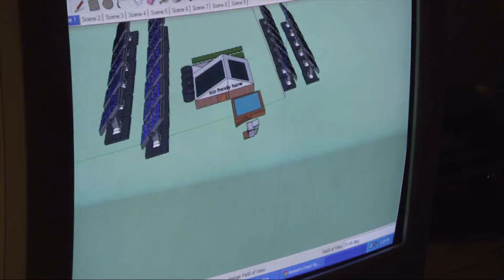Welcome to 6th Grade Art Unleashed